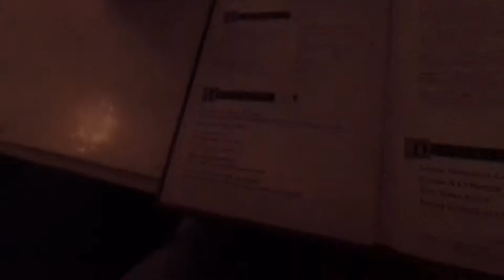WTOL - Dinner At Beast's Castle (Magic Kingdom)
So we had our Anniversary dinner at the Beast Castle at Magic Kingdom. In this video we take you along our date night and get to see inside the Beast Castle...we might even catch a glimpse of the Beast himself.